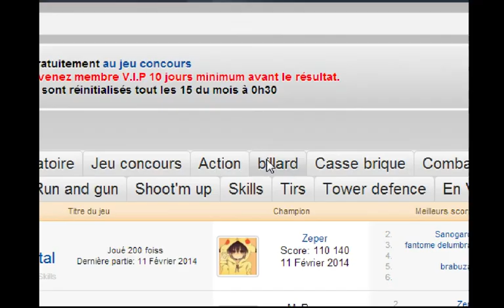Xenforo Games - Plupon